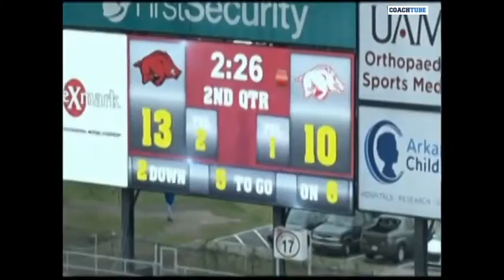Allen (TX) HC Chad Morris - Power Read Toss & Play Action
Former Clemson/Auburn OC, Arkansas HC & current Allen (TX) HC Chad Morris talking about their Power Read Toss & complimentary PA Pass off of it.